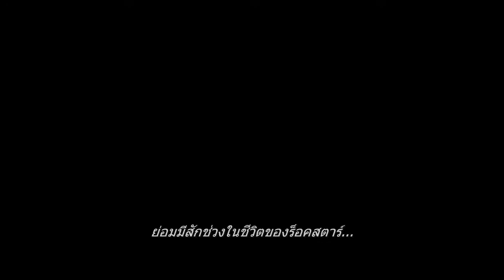Rocketman | Official Trailer ตัวอย่าง (ซับไทย)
ทารอน เอเกอร์ตัน รับบทแสดงนำใน Rocketman ภาพยนตร์มิวสิคแฟนตาซีจากเรื่องราวไม่มีเซ็นเซอร์ของเอลตัน จอห์น สัมผัสประสบการณ์ดนตรีเหนือจินตนาการในโรงภาพยนตร์ กรกฎาคม ปีหน้า

Rocketman คือภาพยนตร์อีพิคมิวสิคัลแฟนตาซี ถ่ายทอดเรื่องราวของเอลตัน จอห์น ในช่วงเวลาฝ่าฟันอุปสรรคและก้าวสู่ความสำเร็จ ภาพยนตร์นำแสดงโดย ทารอน เอเกอร์ตัน, เจมี่ เบล, ริชาร์ด แมดเดน และ ไบรซ์ ดัลลัส ฮาวเวิร์ด